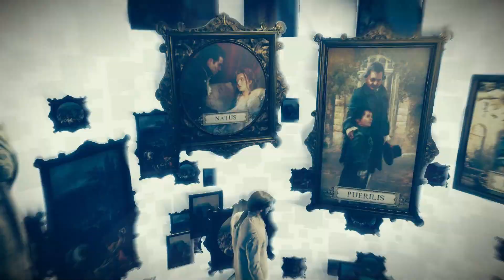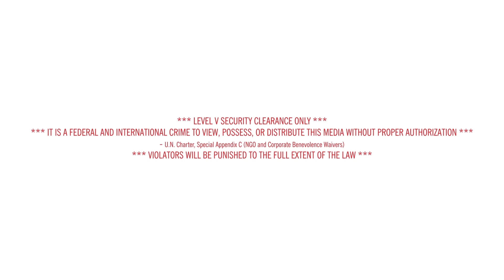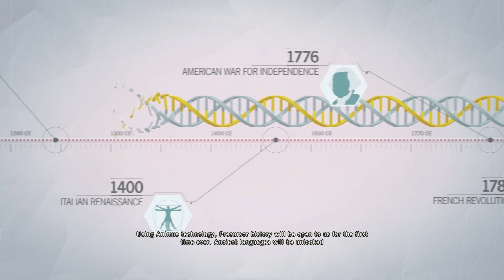Becoming an Assasin | Assasin's Creed Unity